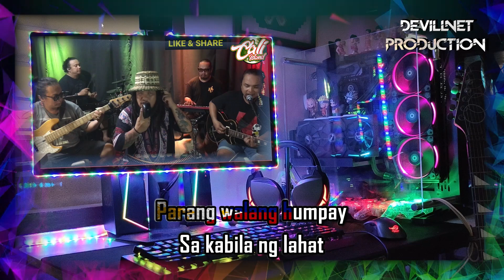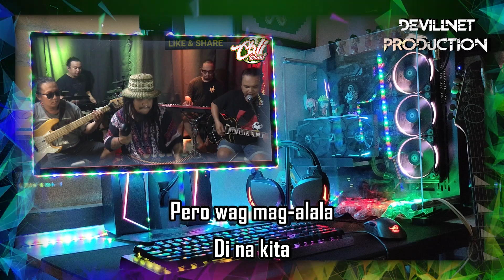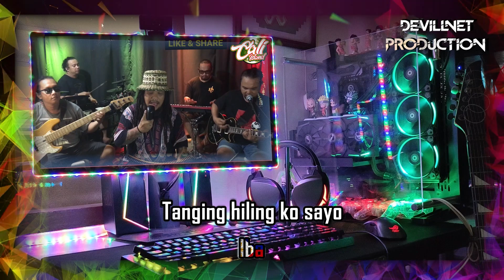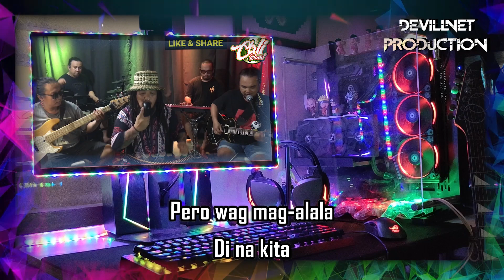Ulan - Cueshé (Reggae Version) - Cali Island (Karaoke + Instrumental)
"Rumble" @
Devillnet Production (Karaoke + Instrumental)